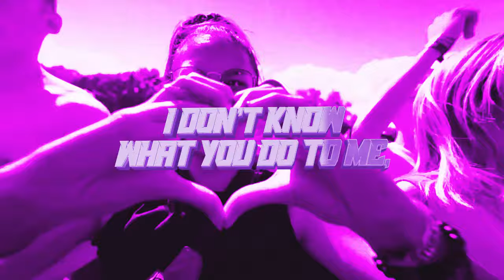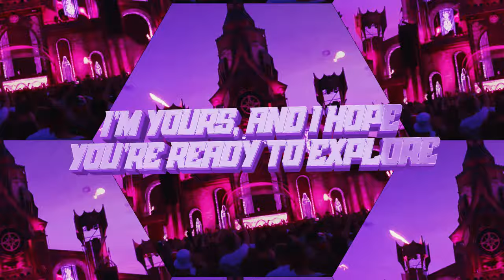Radera - HYPNOIZE (Official Hardstyle Video)